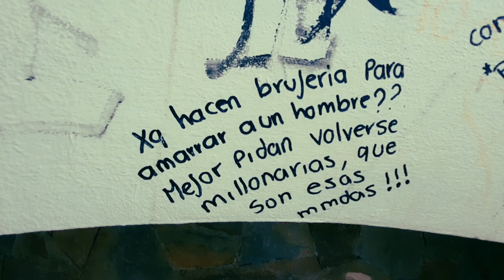El mercado de Atlapexco Hidalgo - Cosas que encuentras en Atlapexco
En éste video les muestro como es el mercado de Atlapexco Hidalgo, viernes de plaza y algunas cosas que encuentras en Atlapexco Hidalgo, un cordial saludo a todos